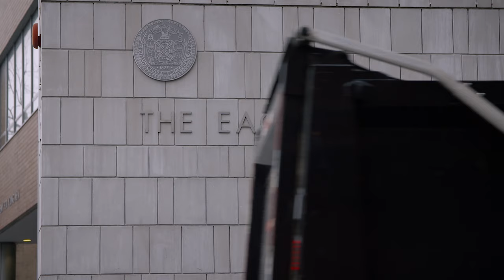She's With Us: Eagle Academy